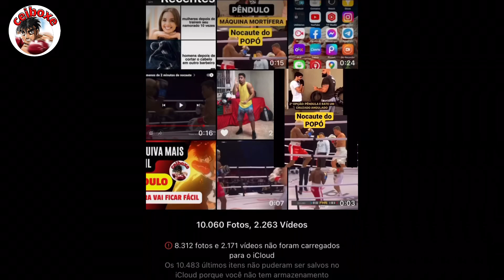NOCAUTE POPÓ {BRUNO JORDÃO ERRA FEIO}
Análise e explicação de um vídeo produzido pelo canal @BrunoJordaoboxe, vídeo esse em que o Bruno Jordão explica de maneira errada o nocaute do Popó em sua última luta contra o Pelé Landy. Irei explicar em detalhes os erros e a maneira correta em que o nocaute foi realizado.
Treino de boxe iniciante, nesse vídeo você vai aprender um treino simples e detalhado para você desenvolver as suas capacidades e habilidades no boxe.
Tudo isso e muito mais nesse vídeo fantástico aqui no Youtube que eu fiz para você. Compartilha com todo mundo para que possamos crescer mais e mais aqui na plataforma Youtube. Curta e comente.
Qualquer dúvida deixe também nos comentários ou me chame no Instagram @cei.boxe.

Defesa
Defesa pessoal
Saco de pancada boxe
Saco de pancadas boxe
Box
Treino de boxe
Treino box
Hiit box
Hiit boxe
Boxe hiit
Treino hiit
Treino em casa
Treino de boxe iniciante
Treino de boxe sozinho
Combinação de golpes
Soco
Soco rápido
Soco forte

tecnica do peek a boo,
como lutar igual ao mike tyson
esquiva boxe,mike tyson treinando,mike tyson esquivas,esquivar como mike tyson,esquivas de mike tyson,treino em casa,peek a boo mike tyson,tyson,boxe moderno.